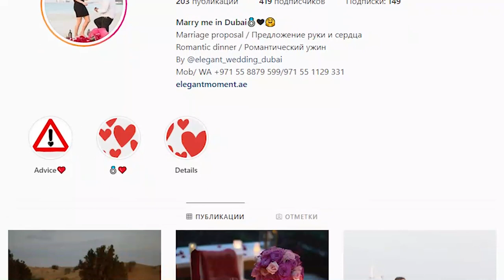СВАДЬБА В ДУБАИ - интервью с Элиной Белковой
Как организовать свадьбу в Дубаи? С чего начать?
Какой ресторан или отель выбрать для свадьбы в ОАЭ?
С какими сложностями можно столкнуться на свадьбе в Дубаи и как их решить?
На все эти и на многие другие вопросы вы найдете ответ в интервью, которое провел Лев Читков с Элиной Белковой - основателем и руководителем агентства Elegant Moment по организации мероприятий в ОАЭ.

Сайт агентства - elegantmoment.net
Инстаграмы проектов:

Александр Даугул - организатор мероприятий с Пангана/Самуи/Пхукета.